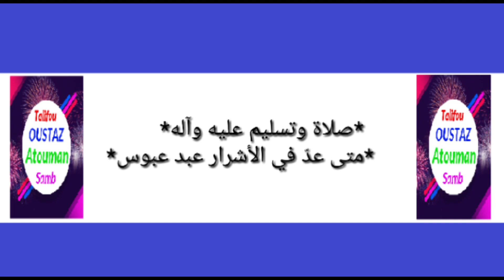السيف والسنان في الدفاع عن سيد بني عدنان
Alfurxaan TV